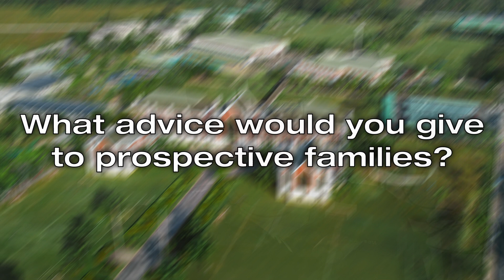A Supportive Environment for Student Success - BISP Parent Interview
This interview features BISP parents Alan and Nopsuvan, who provide insight into their son's time at the school. They highlight how BISP has nurtured their son's interests in maths, robotics and STEM, and enabled him to excel over the years. They attribute their child's success to the school's comprehensive activities program and the dedication of its staff. Through their personal observations, they shed light on the positive impact that BISP has had on their son's growth and development. Let's dive deeper into their BISP experience.